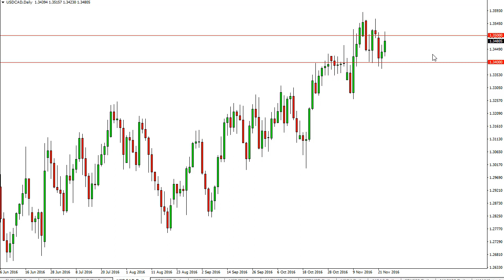USD/CAD Technical Analysis for November 24 2016 by FXEmpire.com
- November 24 2016 currency daily technical analysis for the USD/CAD pair. Forex Technical Analysis Forex Fundamental Analysis and Forex Brokers on FX Empire